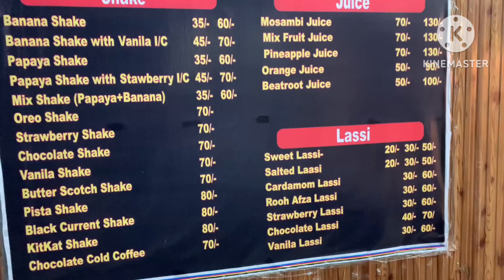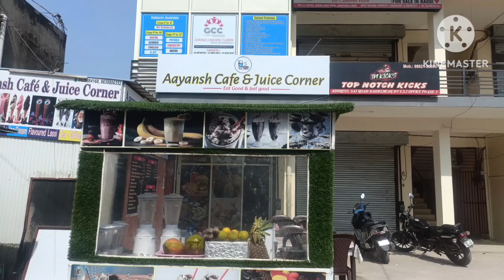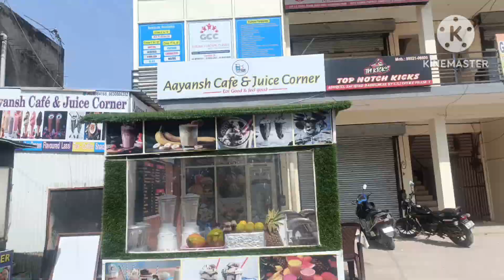Aaj Gaye ham Apne chhote se juice corner pr || 😱🥰 @Nimmivlogs1220